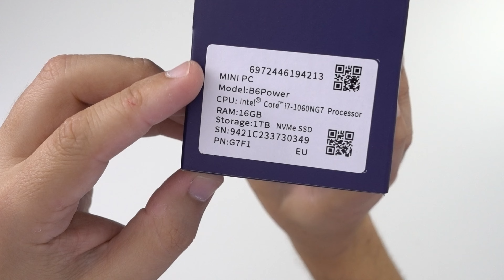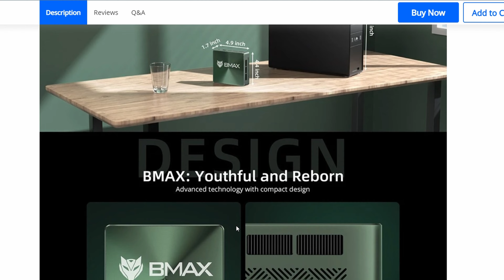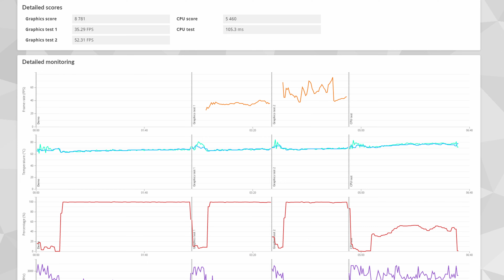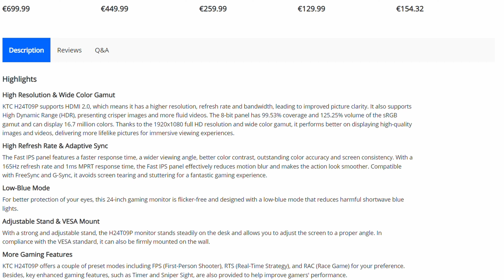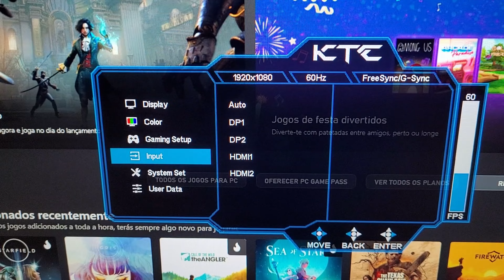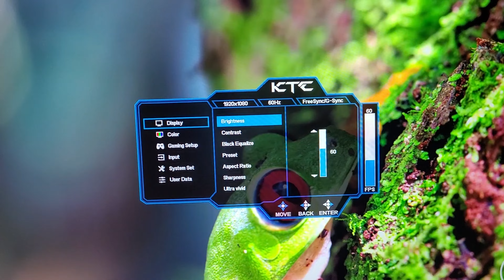SURPRESA DE REGRESSO ÀS AULAS PARA O FILHO! | NOVO SETUP DE GAMING E ESTUDO (MENOS DE 500€)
Olá, pessoal! Hoje estou cheio de entusiasmo porque é hora de uma surpresa de regresso às aulas para o meu filho. Este ano letivo promete ser incrível com o novo setup de gaming e estudo que preparei para ele!

O objectivo era não passar os 500€, para os componentes principais, ou seja um miniPC e um Monitor, e para garantir que o novo setup é verdadeiramente multifuncional, adicionei o miniPC BMAX B6 Power. Este mini PC oferece potência e versatilidade. É ideal para tarefas de produtividade, e gaming em 720/1080p com definições modestas. Quanto ao Monitor escolhi o KTC H24T09P, baseado no preço.

Com o regresso às aulas, é essencial ter um ambiente de estudo propício. O meu novo setup inclui tudo o que ele precisa para ter arrumação para estudar e mesmo assim usar o setup se quiser. Um setup minimalista, mas também que serve paga gaming.

Este novo setup representa um novo começo para o meu filho neste ano letivo. Estamos entusiasmados com as possibilidades que ele oferece e mal podemos esperar para ver como vai melhorar a sua experiência de estudo e gaming.